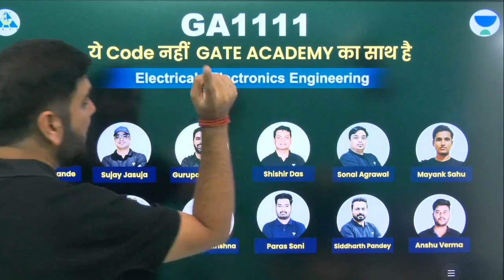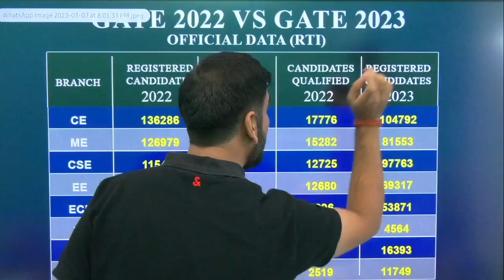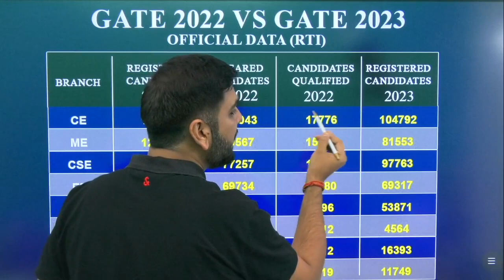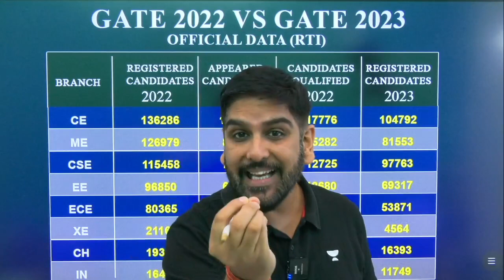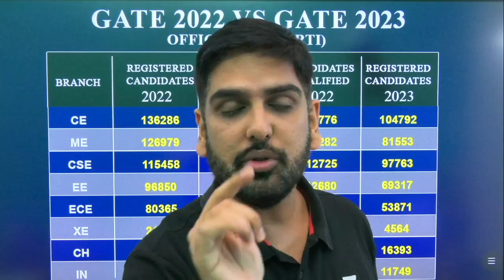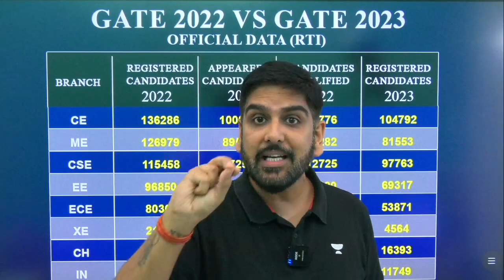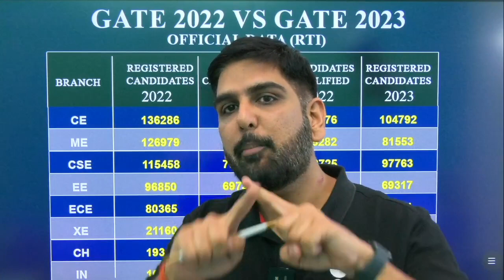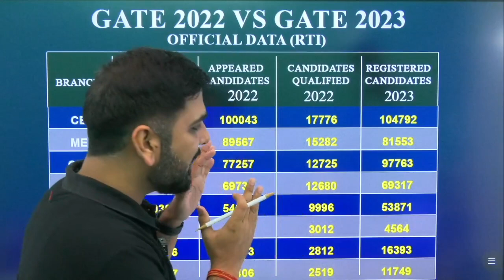Shocking Data GATE 2023👉👉 Analysis by gc_sir💥💥 It's a Golden Ticket 💥💥